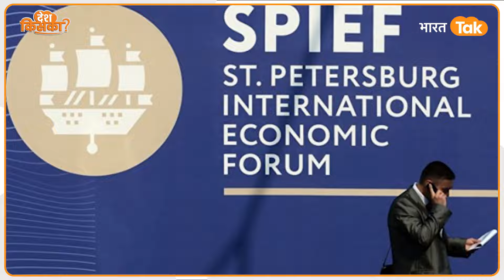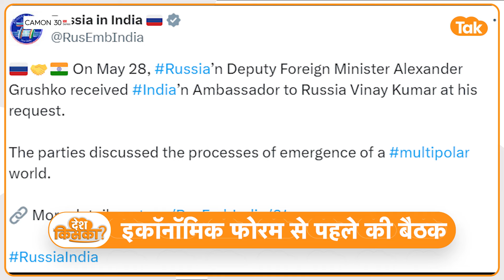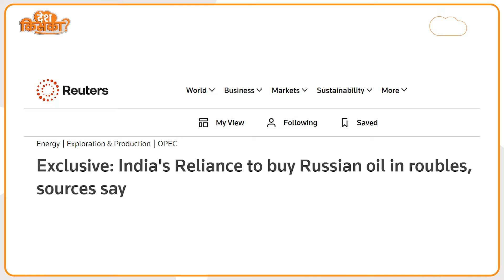International Economic Forum से पहले India-Russia ने कर दिया बड़ा खेल, दुनिया के लिए बड़ा ऐलान!